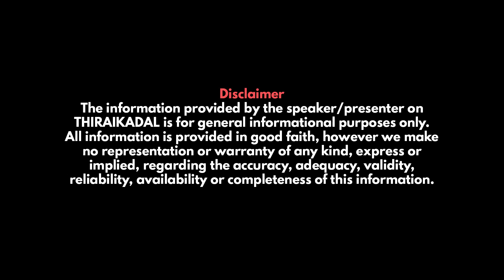அந்த பாட்டை வாலி எழுதல..நா தான் எழுதுனேன் Kavingar Muthulingam | AlangudiVellaisamy | MSV Ilaiyaraja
அந்த பாட்டை வாலி எழுதல... நான் தான் எழுதுனேன்! Muthulingam | Alangudi Vellaisamy | MSV | Ilaiyaraja